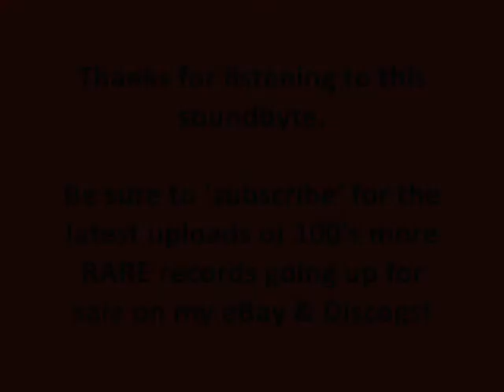DIZZEE RASCAL vs MUSICAL MOB - I LOVE PULSE X REMIX (Clip)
Sound-byte! (Plate 01)